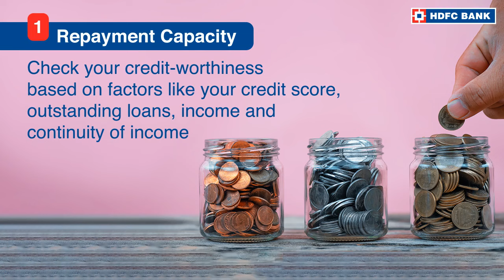What is the Eligibility Criteria for Personal Loan? Check Personal Loan Eligibility | HDFC Bank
Personal Loans are unsecured loans to help you fulfil financial requirements. Personal Loan eligibility depends on various factors, including repayment capacity, credit score, etc. Check out the Personal Loan Eligibility. Apply Now!